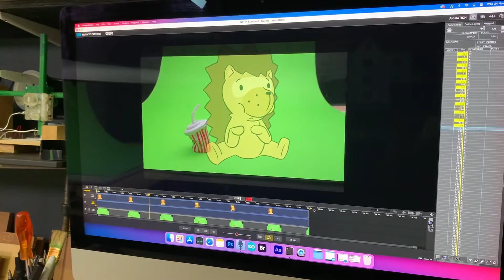Check-In with Team Sam: Ep 02 - Prop Animation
This week we are animating props for our upcoming NFT launch - more